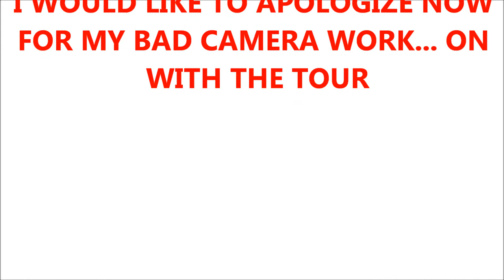THROWBACK THURSDAY AT GRANDMA'S HOUSE || NAOMI FRIESEN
Hey everyone!! This week I was at my grandma's house and decided to do a Throwback Thursday video.

Naomi -

Naomi Friesen
Amylee -